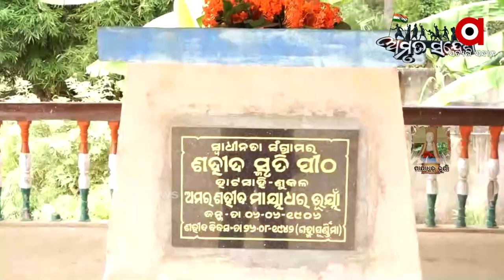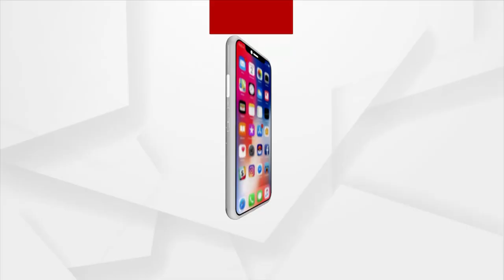Amrut Sandesh | Mayadhar Bhuyan, Freedom Fighter from Cuttack District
Mayadhar Bhuyan, Freedom Fighter from Cuttack District.